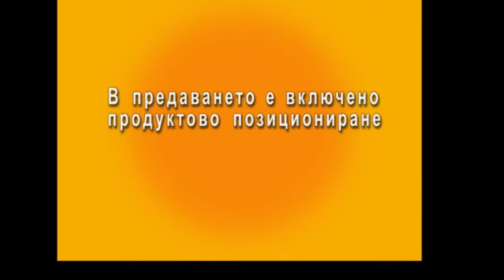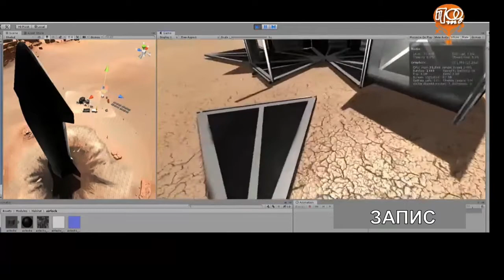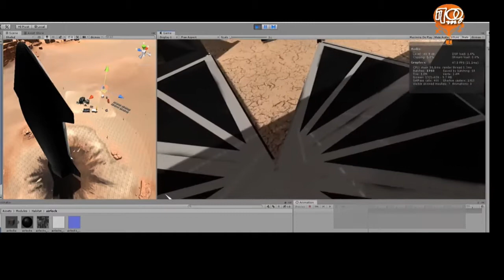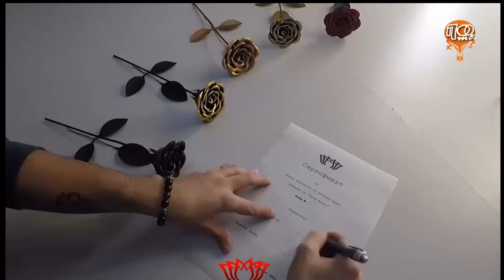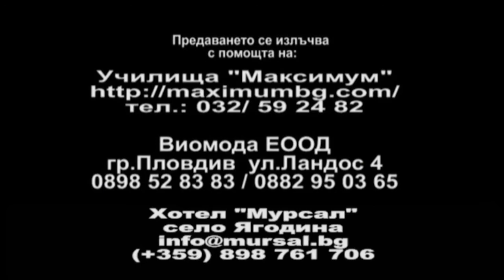"С ЛЮБОВ ЗА ПЛОВДИВ" С ЛЮБОМИР ВЛАДИМИРОВ - СЪЗДАТЕЛ НА КОМПЮТЪРНИ ИГРИ